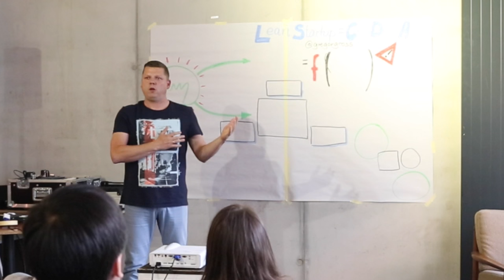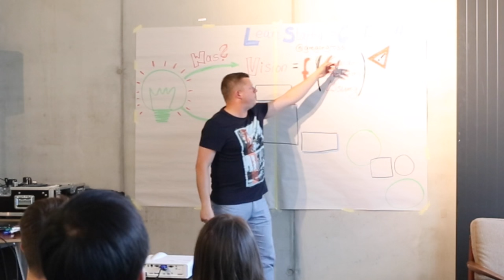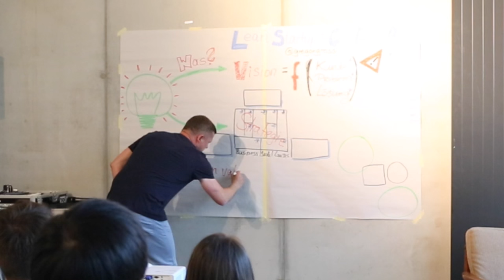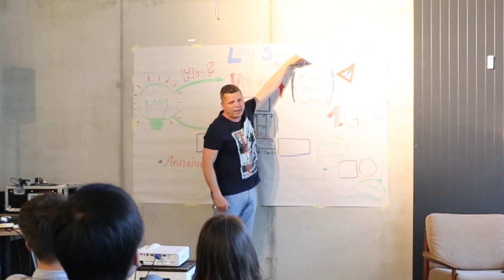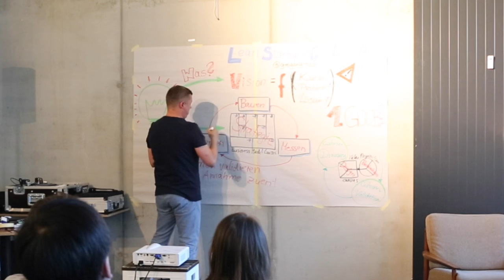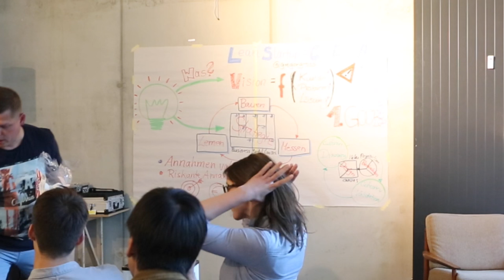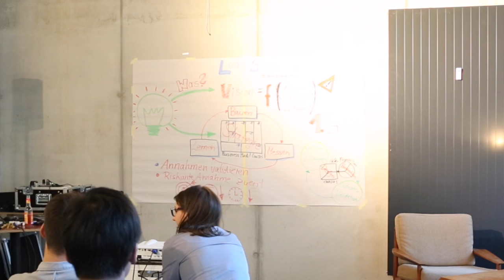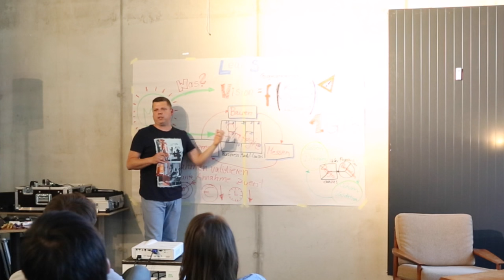Lean Startup Bootcamp | Startup Weekend Hamburg 2015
Startup Weekend Hamburg 2015 included two workshops which too get right into entrepreneurial mode and kick start what turned out to be an amazing weekend. This the recording of workshop #1 about Lean Startups.

Startup Weekend Hamburg - Everything you need to launch your startup within 54 hours.

From May 29th to 31st 2015 Startup Weekend Hamburg transformed more than 140 Wantrepreneurs to Entrepreneur - designers, developers, marketers, product managers or startup enthusiast.

Event: 29. bis 31. Mai 2015